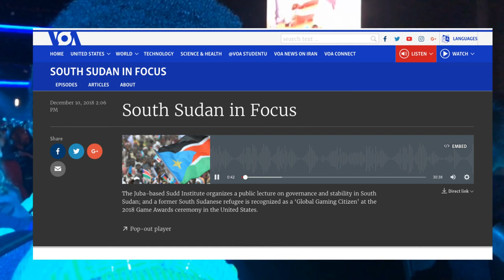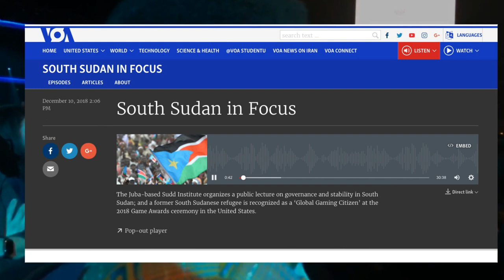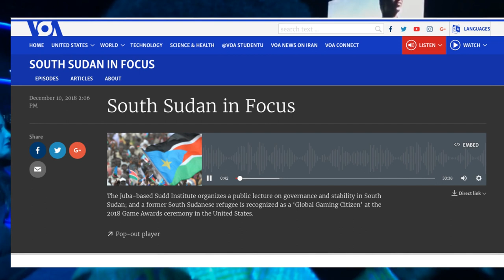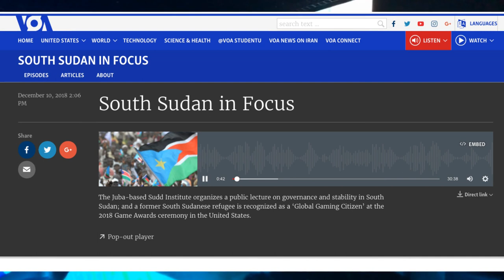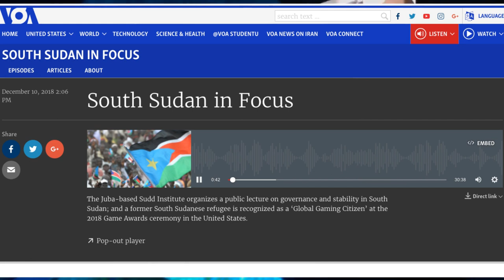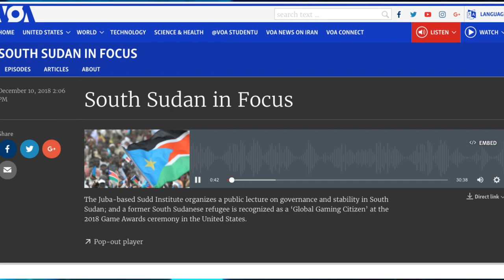Lual Mayen former refugee is recognized as a ‘Global Gaming Citizen’ at the 2018 Game Awards.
Lual Mayen former South Sudanese refugee is recognized as a ‘Global Gaming Citizen’ at the 2018 Game Awards ceremony in the United States.